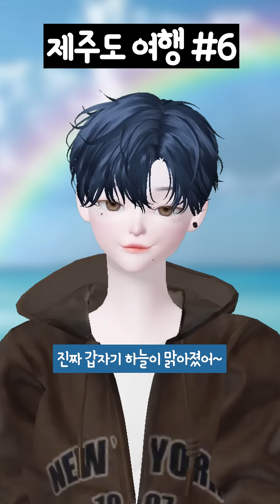제주도 여행 6화 결말✨ 제페토 드라마 | 상황극 | ZEPETO | 삐야기 삐순이 다희 진욱이 범수 유라 | 일진중학교 | 일찐중 | 공포 시리즈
⭐제페토 @bbi_yagi

🐥삐야기 채널 규칙🐥
반모컨셉 채널이니까 반모신청 없어두 반모 가능!
편하게 댓글 달아줘💛
(삐야기, 언니, 누나, 형씨, 형님, 다 상관없음ㅋ)
등수 놀이, 끝말잇기 전부 가능!
댓글 고정은 필요한 댓글이 있을 때 해주고 있어!
1빠로 왔다고 무조건 고정 해주는 거 절대아님❌
(비방 하는 댓글, 욕설 금지, 협박, 규칙에 맞지 않는 댓글은 채널차단)

하나하나 소중하게 만든 캐릭터야!!
수시로 업데이트 하고 최대한 예뻐 보이게
커스텀 하고 있으니까 비하하지 말고 예쁘게 봐줘💛
영상 제작 관련, 캐릭터 피드백은 받지 않아!
(절대 요청금지. 과한 요청은 댓글 삭제 후 채널 차단)

우리 매너 지키고 재밌게 놀쟈💛

❌본인이 운영하는 계정의 아바타가 아닌
타 계정의 아바타는 콘텐츠 제작 시 활용이 불가 합니다❌